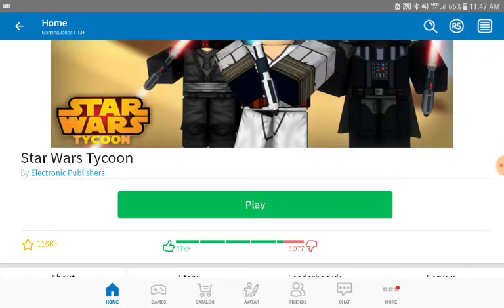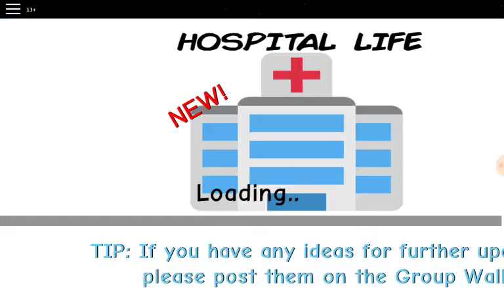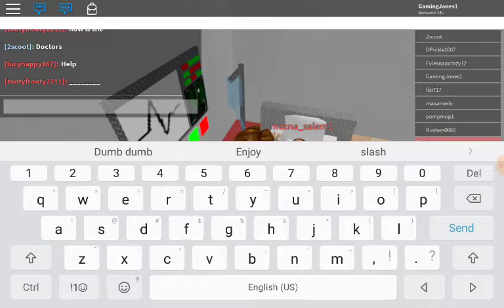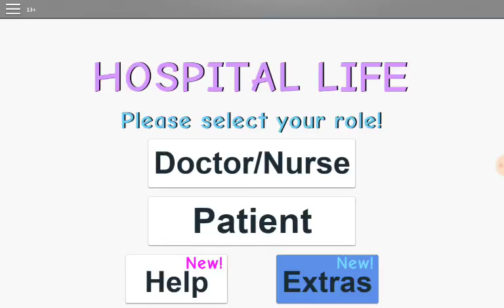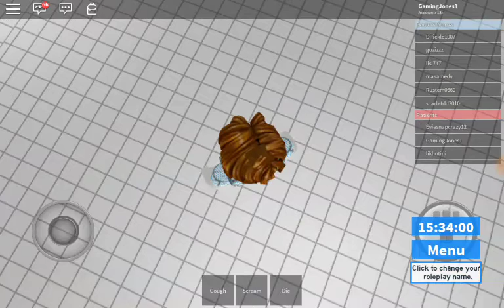Roblox gaming series part 1| hospital life part 1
Recorded by DU Recorder – Screen recorder for Android| Enjoy this video😁😁😁😁😀😂🤣